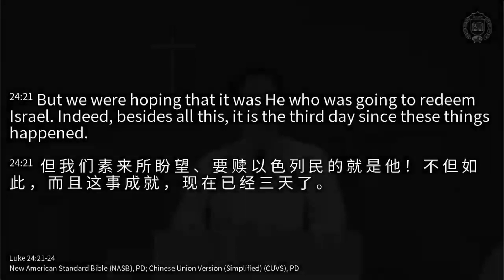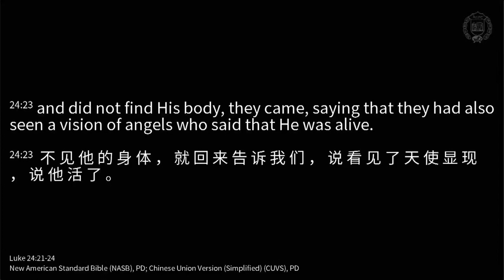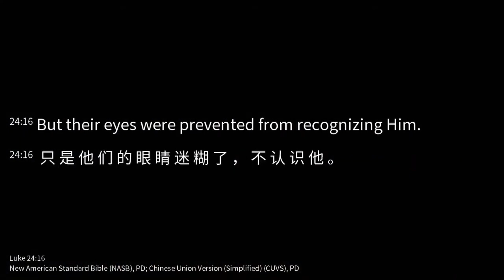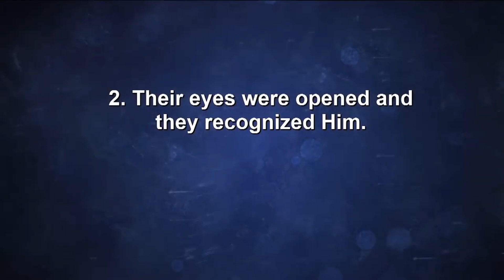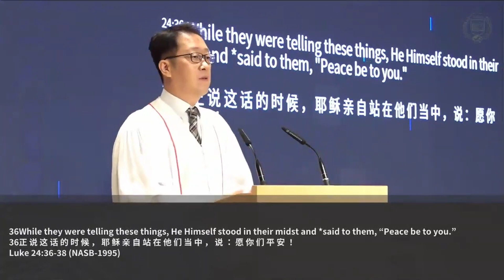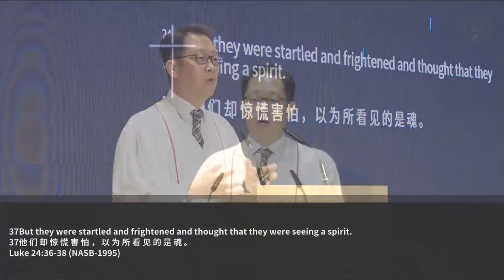[2022.08.14] 燃烧的心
由锡安教会广播部创建
如需公告信息，请查阅bulletin.zionchurch.sg

讲道标题：燃烧的心
经文：路加福音 24:13-35
传教士：塞缪尔·金牧师

如果您想以电子方式献上奉献，请转账至以下帐户：
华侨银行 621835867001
PayNow UEN：T00SS0141D

©️ 锡安教会 2022